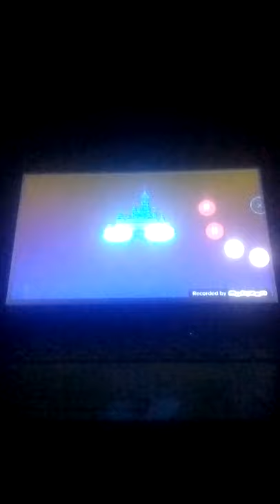Disney toon studios/Walt Disney pictures